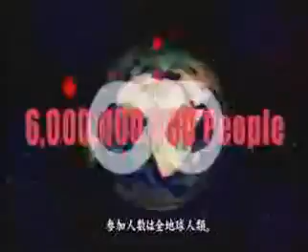Phantasy Star Online - Original Trailer Beta Dreamcast